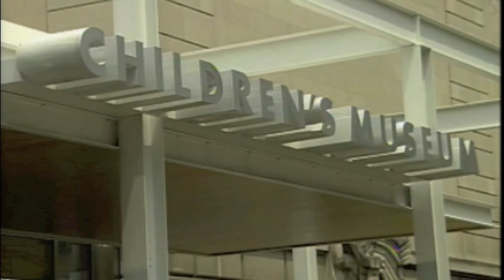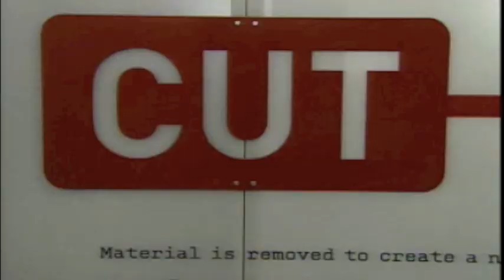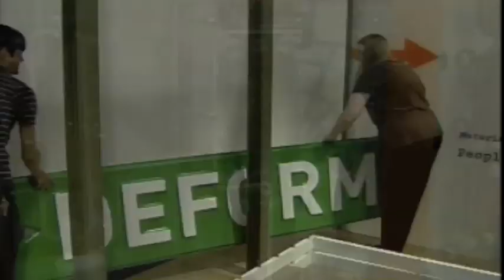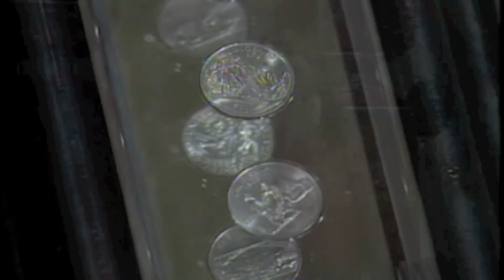DSC Fun: How People Make Things Exhibit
The blockbuster How People Make Things exhibit, inspired by the Mister Rogers' Factory Tours, appears at the Da Vinci Science Center, Allentown, Pa., from June 4-Oct. 16 and is presented by Air Products. Video courtesy Children's Museum of Pittsburgh and WQED Pittsburgh.